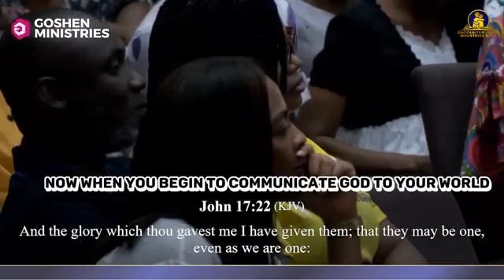EVERYTIME YOU GROW IN GOD, YOU GROW IN GLORY